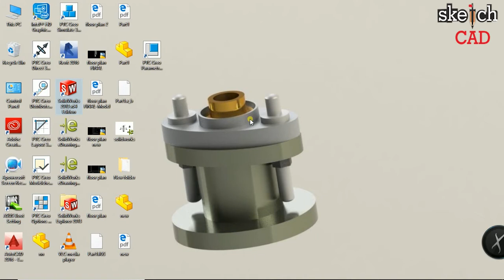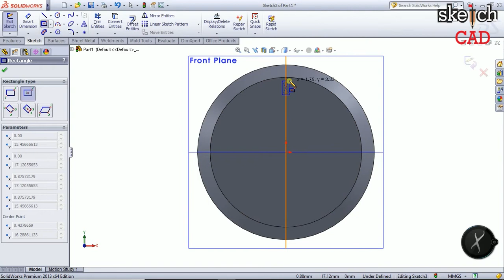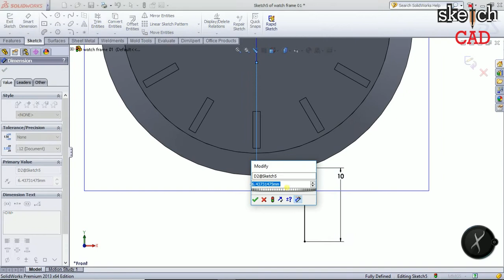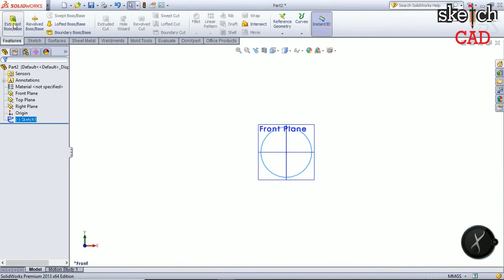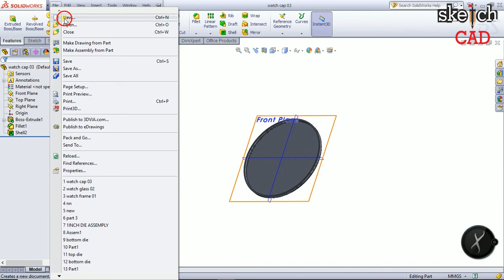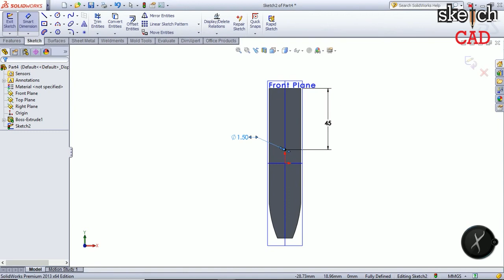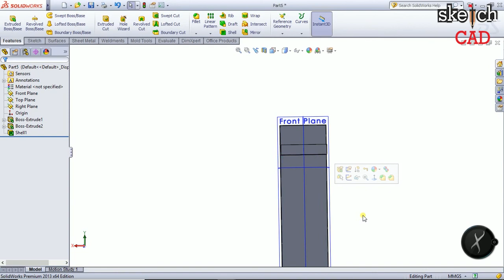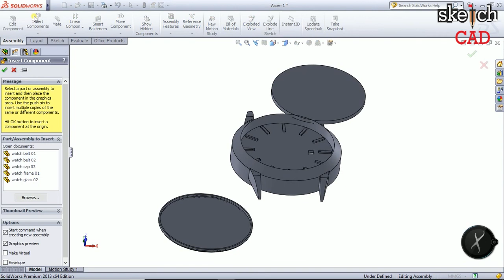solidworks reverse engineering tutorial in Tamil | sketchcad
Modeling a Real time component of Titan Watch in Tamil